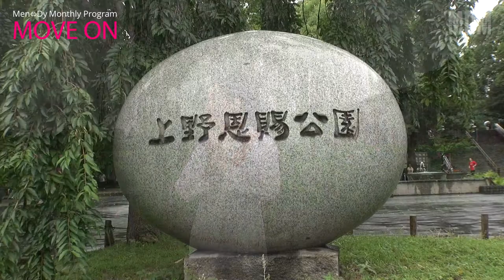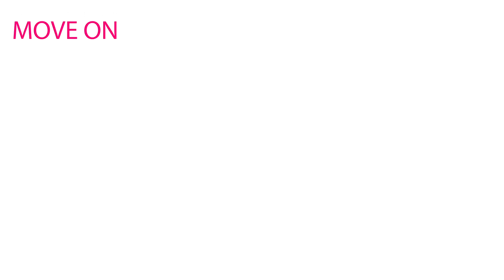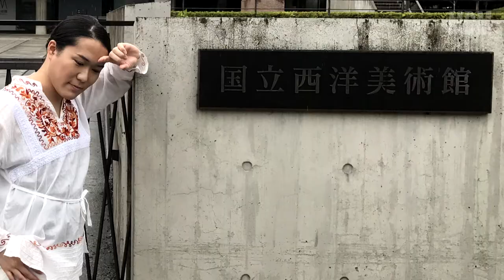【Monthly Program】MOVE ON #29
このムービーでは、Men⇔Dyの楽曲を軸に、様々なシチュエーションやディレクションで、毎回異なるプログラムをお届けします。

29回目は、蓮とともに咲き誇る都へ。

00:00　Prologue
00:55　上野恩賜公園
02:47　不忍池 弁天堂
05:54　不忍池 蓮観察ゾーン
10:41　国立西洋美術館
15:01　上野駅
17:26　Epilogue

♪幻歌
from the 3rd Album 『Many D』